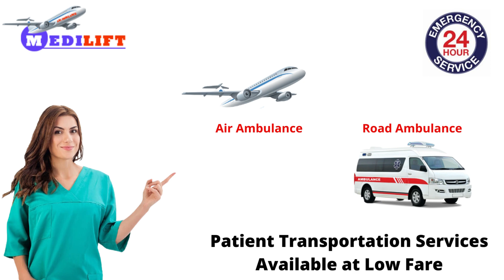The Fastest CCU Air Ambulance Avail in Chennai and Mumbai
Medilift Air Ambulance from Chennai and Mumbai both are the fastest patient transportation services provider in India. It arranges the latest cardiac care unit as per the requirement of a sick patient during the patient. So whenever you want to book an air ambulance then you can call us anytime.